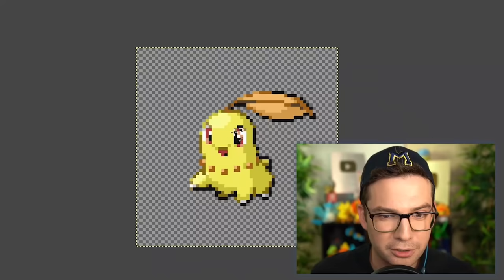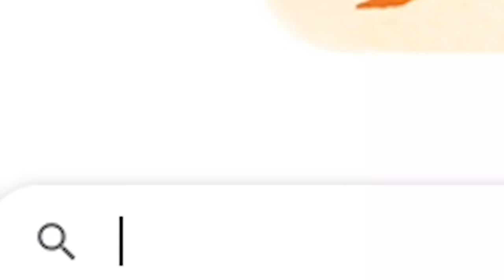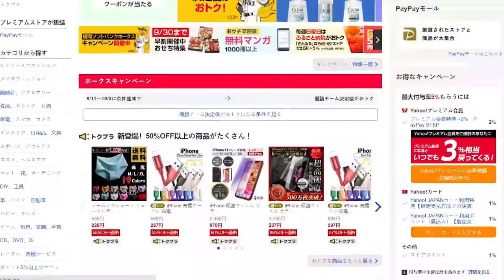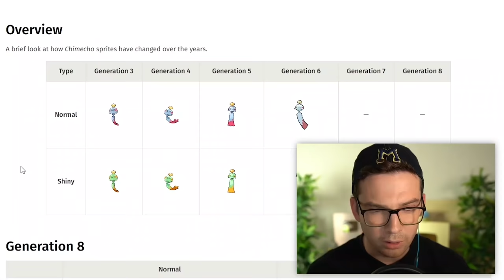First To Get A Shiny Pokemon Rainbow Team Wins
Users that create an account through my link will get a 2000 yen (Approx. $20) off coupon on their first order!
Who will be the first person to successfully catch six different colored shiny Pokemon and win?